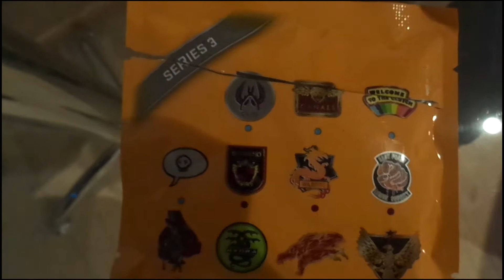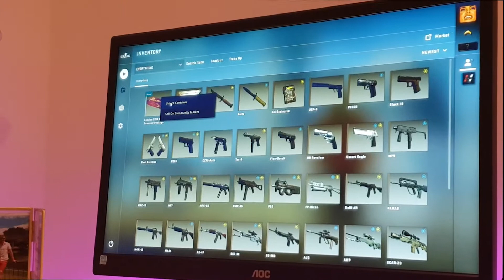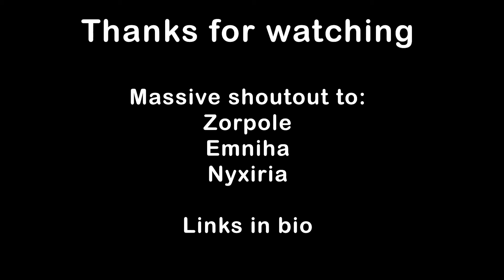Faceit London Vlog - CSGO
Short vlog of my time at the Faceit CSGO Major in London. Here are some of the best bits and highlights of my 4 day stay in London. The event was awesome and my first LAN event. Had an amazing time and hopefully this vlog can share some of the experience with you.

Don't forget to check out these groovy people who helped make this.

For anyone that cares.
My first upload in about two years. and its a vlog. Tried something new just felt like documenting my time at the major. If you wanna see more shit like this let me know.